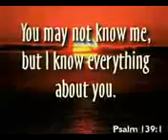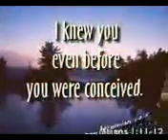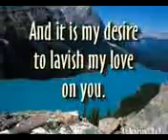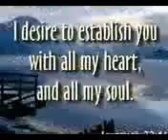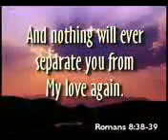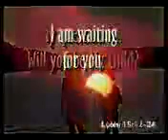Thy father loves u all